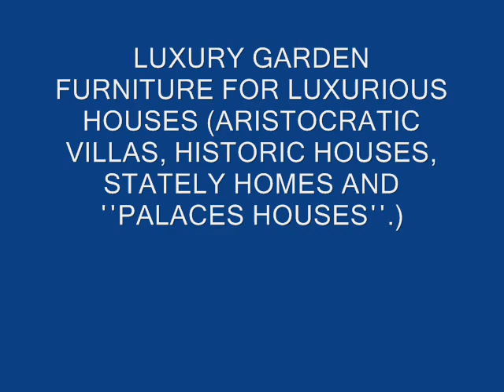PATIO FURNITURE GEORGIA - Luxury outdoor patio collection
a (50).wmv